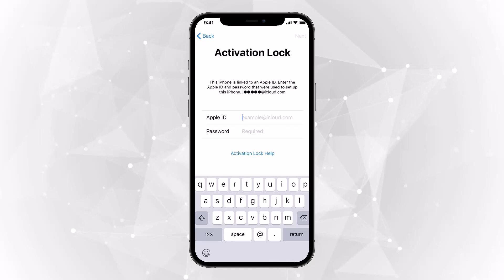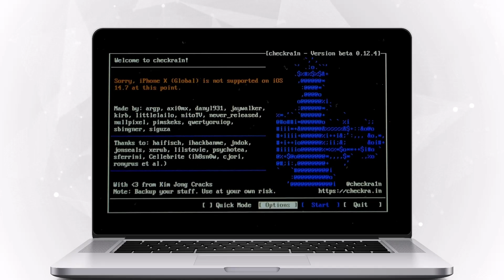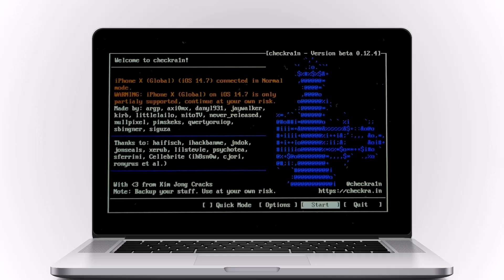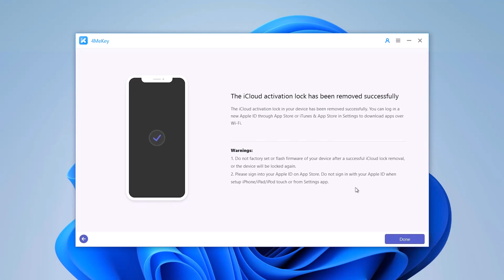How to Remove iCloud Activation Lock on iPhone without ID and Password 2023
Want to remove iCloud Activation Lock without passcode, you can try Tenorshare 4MeKey ) to quickly Remove iCloud Activation Lock in minutes .
It is the safest and easy way to unlock the iCloud activation lock without password/Apple ID